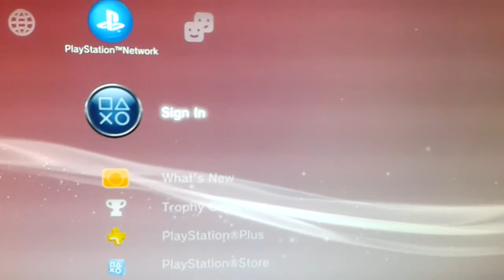R.I.P GHOST-lMoD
OPEN ME

Hey guys,
My account has been permanently banned. :( I'm going to create a new account very soon. I'll upload a video of my new account to my channel.